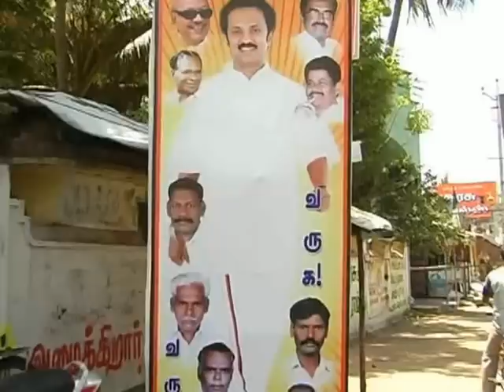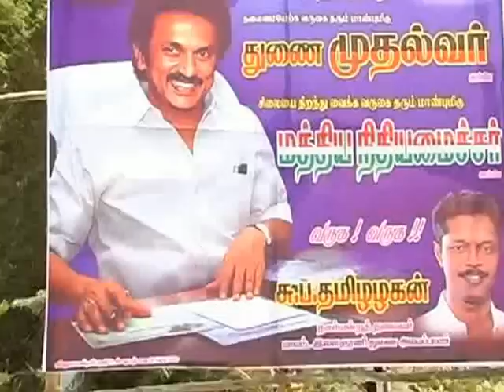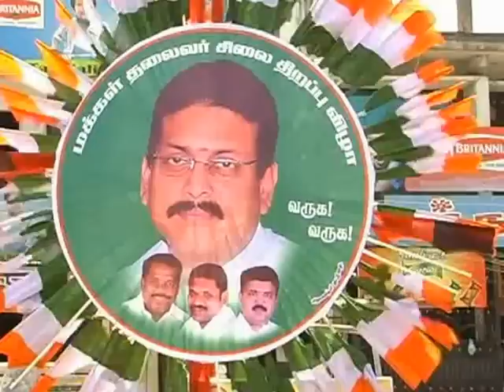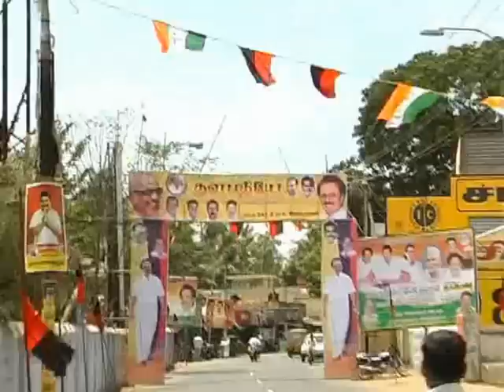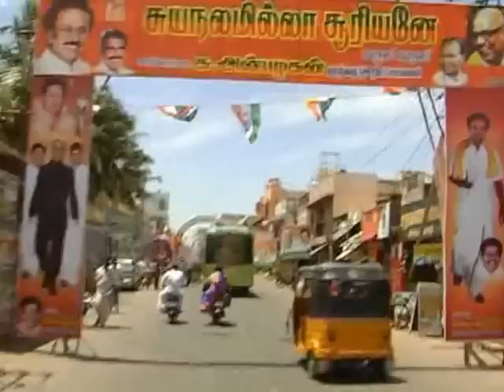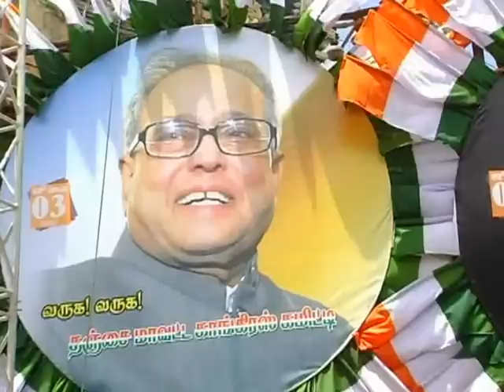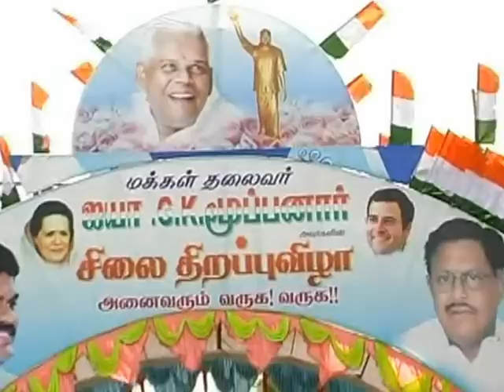g.k.moopanar statue unveling function-kumbakonam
arrangments made in kumbakonam